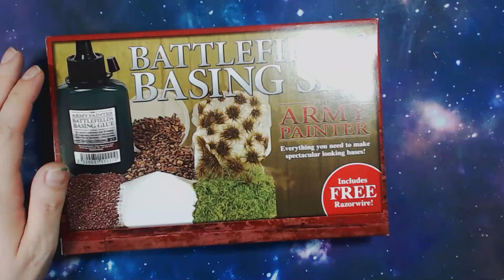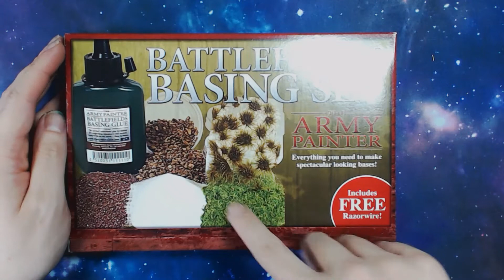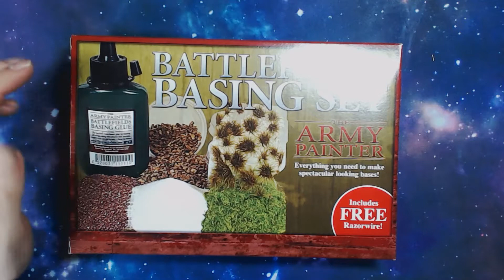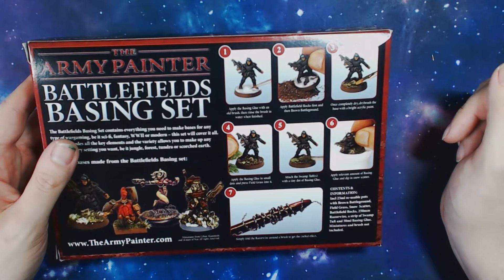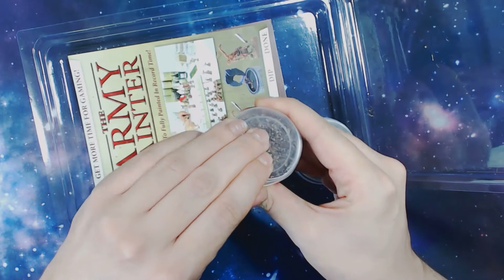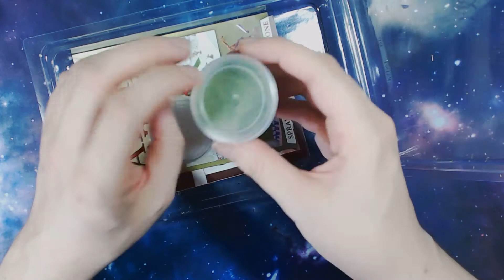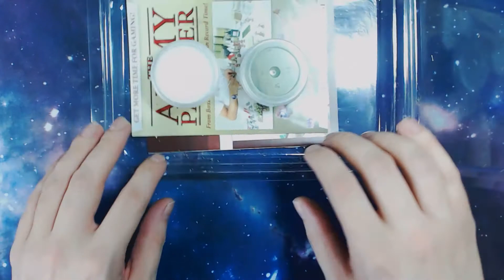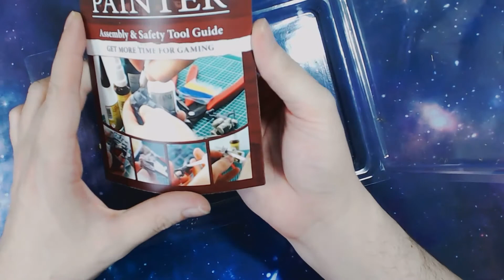On the Table Unbox: Army Painter - Battlefields Basing Set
Ohne Farbe ist es schwierig seine Minis anzumalen. Nach vielem rum probieren, bin ich jetzt bei den Scale75 Farben hängen geblieben und habe mir nach einem kleine Test das ganze Fantasy & Games Farbset gekauft.